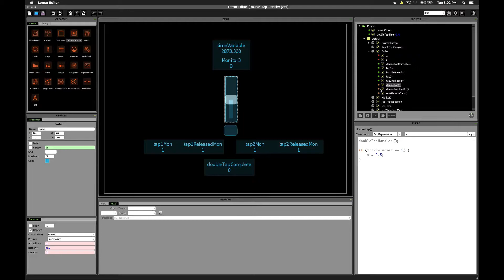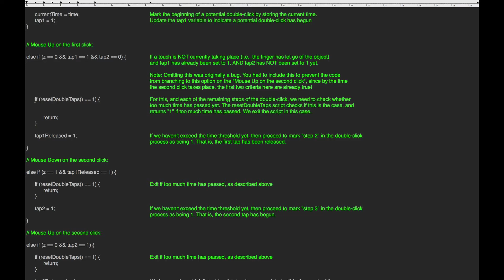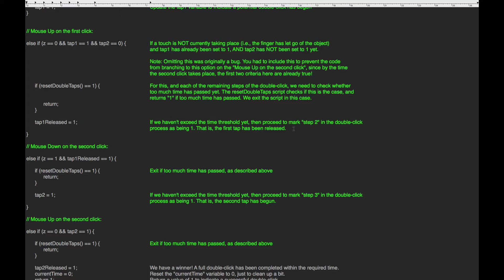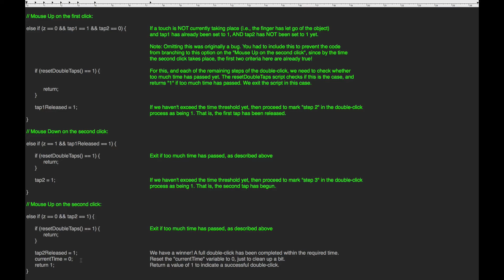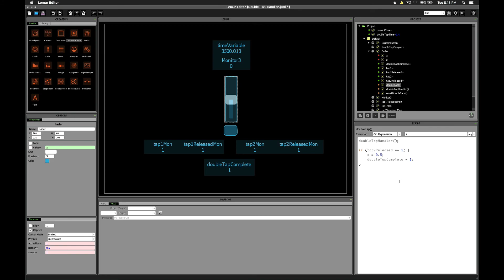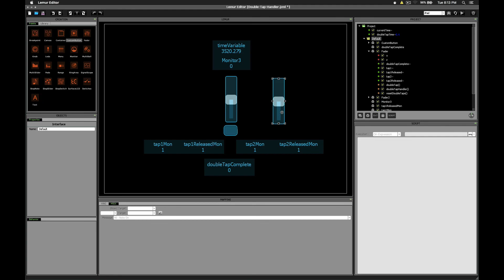Lemur In Depth Tutorial - Adding Double-Tap to Faders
In response to a community request, this is the solution I came up with for implementing double-tap on a fader. This was my first time to try implementing this sort of functionality, so it was a fun challenge!